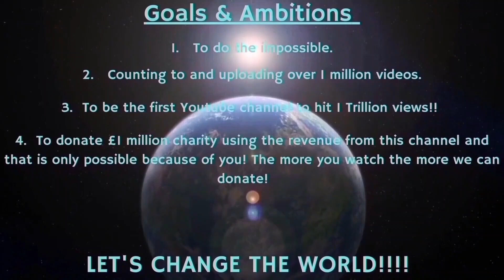Counting to ONE MILLION!!, This is Number 96,884